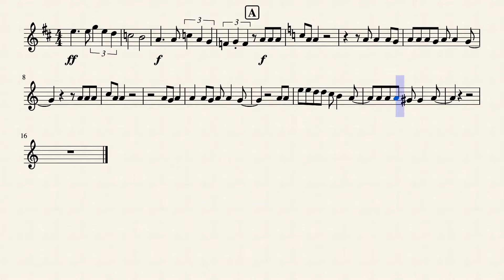Seven Nation Army - Clarinet